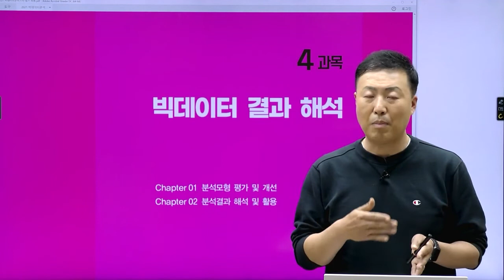[김계철쌤의 빅분기 핵꿀팁] 빅분기 필기 4과목 학습방법 & 특징 (KOR) ｜이패스코리아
빅데이터분석기사 필기
4과목 빅데이터 결과해석의 특징과
빠르고 효율적인 학습방법에 대한

김계철 쌤의 꿀팁을 만나보세요~!

김계철 쌤의 빅분기 필기 & 실기 온라인 과정은